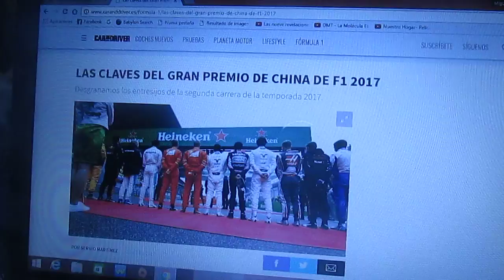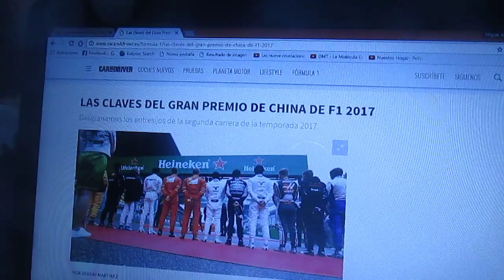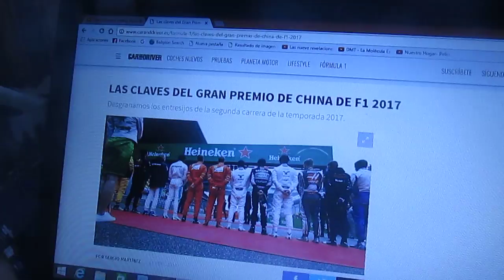Resumen GP de China 2017 de F1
Un breve resumen de la 2° fecha de la Temporada 2017 de la F1 que se disputó en China y que fue ganada por Lewis Hamilton de Mercedes seguido del alemán de Ferrari Sebastian Vettel y 3° el holandés de Red Bull Max Verstappen